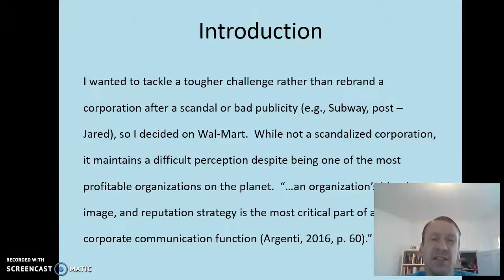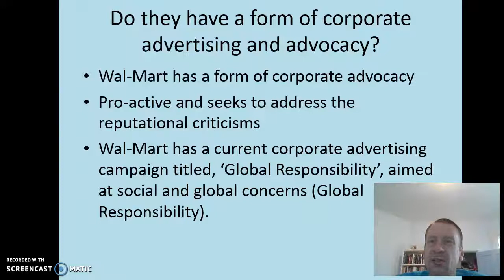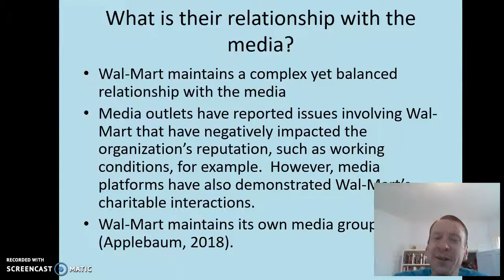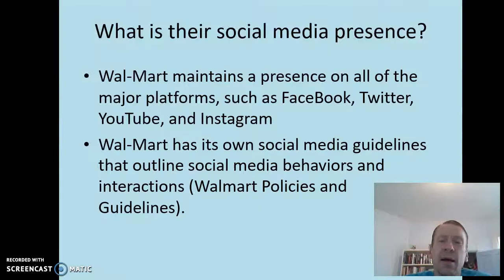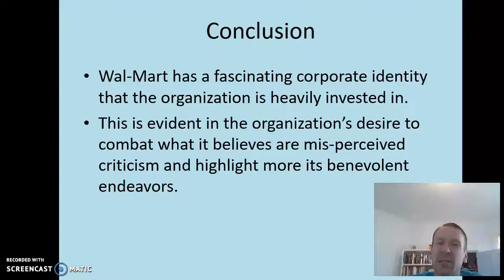Advanced Business Communications - Case Study 2